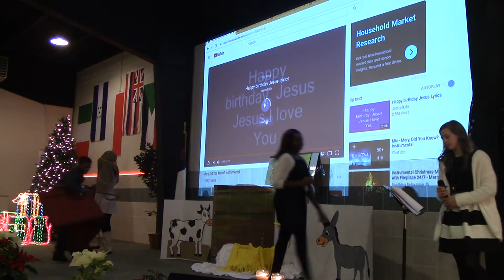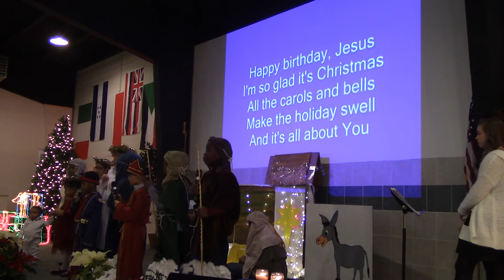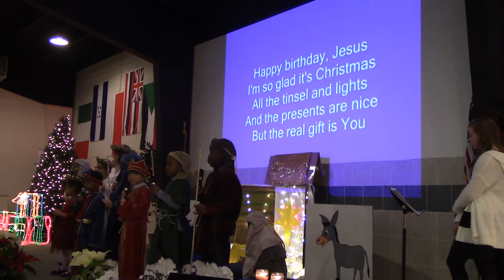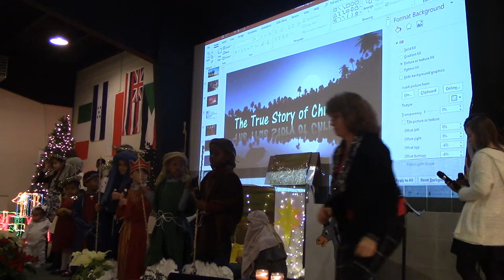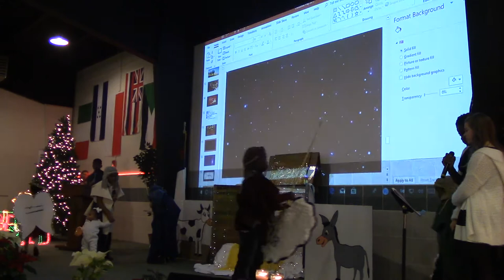Lakewood Kid's Christmas Play 2019 (part 1)